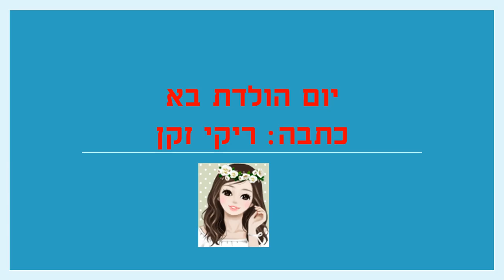יום הולדת בא סיפור יום הולדת לילדים כתבה: ריקי זקן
יום הולדת בא
סיפור ילדים